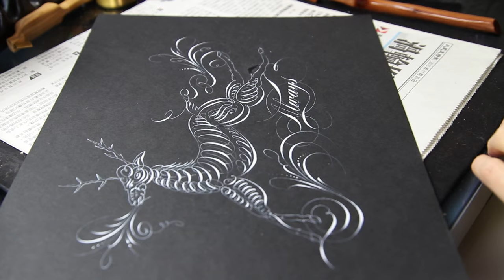Doe Patronus Flourish Calligraphy by Master Penman Connie Chen: "Always" A Tribute to Alan Rickman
Offhand deer flourish in loving memory of Alan Rickman/Professor Snape in Harry Potter.

Nib: Spencerian 1
Ink: Dr. Ph Martin Bleedproof White